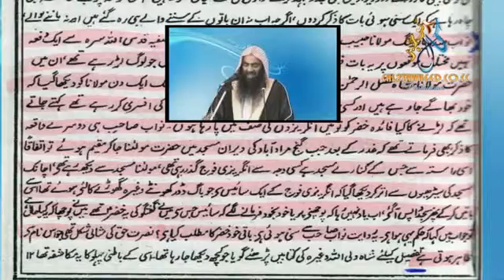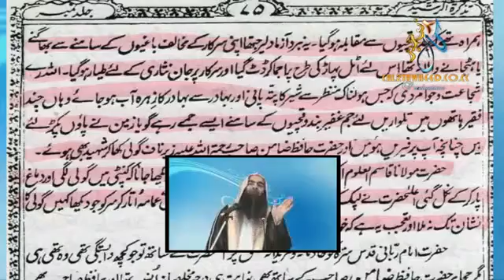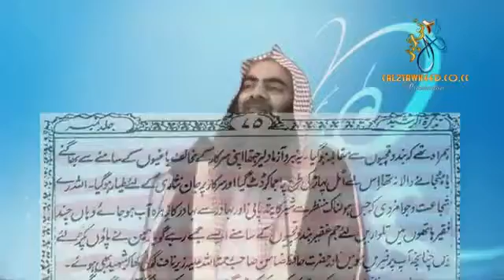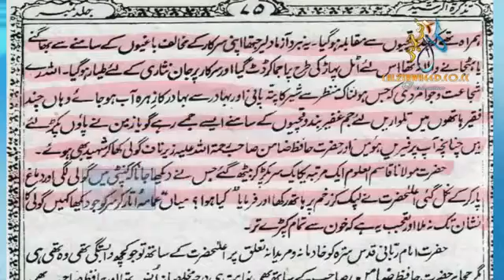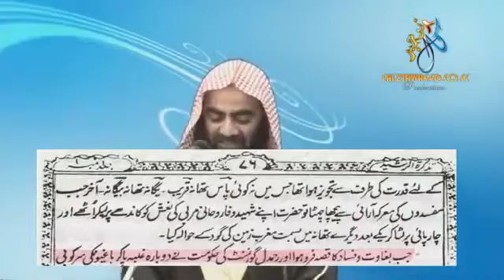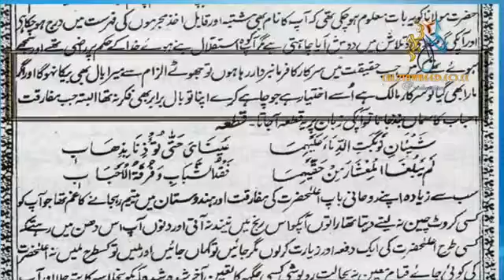Angrez K Wafadar Kon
By Tosif ur rehman